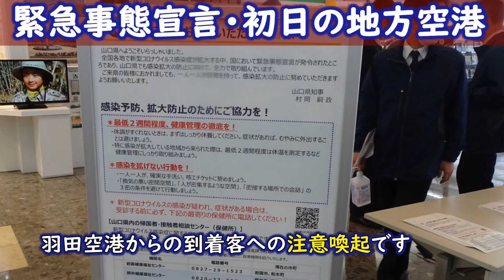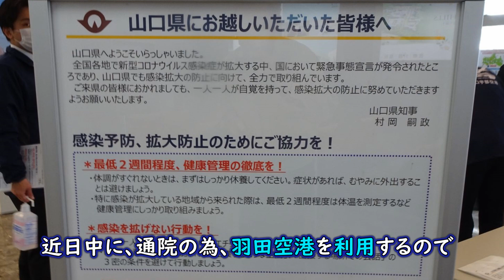[緊急事態宣言] 発令初日の山口宇部空港 2020/4/8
2020/4/8, 緊急事態宣言・発令初日の山口宇部空港を訪問しました。空港利用者が8割減、旅客便の減便、小さな機材への変更など、空港は閑散としています。到着ロビーでは羽田空港からの到着客への注意喚起で、報道陣の取材が在りました。

緊急事態宣言・発令中の首都圏へ旅行するのは危険ですが、長年の持病悪化も不安で、
4月中頃に、羽田空港を経由して病院への通院旅行を予定しています。

本日、離陸を撮影したANA696, A321に搭乗しますので、その機内の模様などをお届け致します。
併せて、新しくなった羽田空港第2ターミナルと国際線を見学し、これをお届け致します。

BGMの情報です
BGM; Just Drive by Wellmess feat. Divty
Epidemic SoundのCreator IDを取得し音楽を使用しています。
I am registered for Creator ID at Episodic Sound on 24th Feb. 2019.

動画や写真は、SONYの"DSC WX500"で撮影しています。
動画はCorel Video Studio Ultimate 2019 で編集しています。